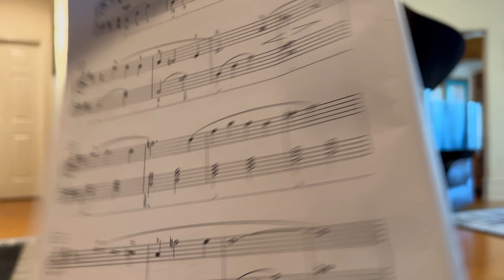Moses Wright Natchez Blues - Martha Mier